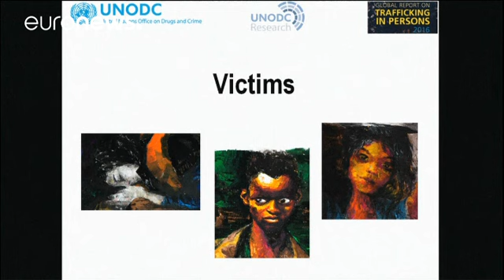ООН: торговля людьми принимает новые формы и масштабы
Торговля людьми и рабство за последние десять лет приняли новые формы и масштабы. Об этом говориться в докладе Управления ООН по наркотикам и преступности.

Во вторник Совет Безопасности ООН принял резолюцию, решительно осуждающую все формы торговли людьми, и угрожающую санкциями любым организациям, прямо или косвенно вовлечённым в этот процесс.

Почти треть жертв торговли составляют несовершеннолетние, а в Африке и Карибском регионе доля детей превышает 60%.